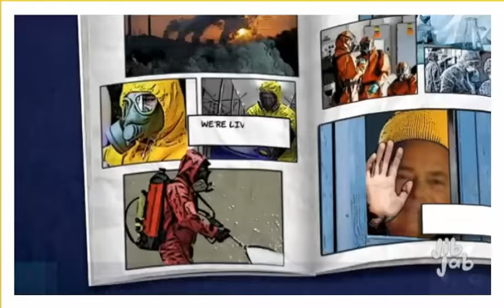Art Fearless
Fearless, more about how I felt today and sharing inspiration with others